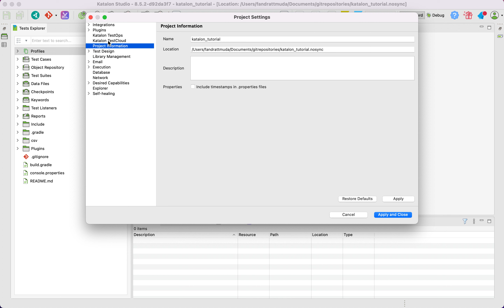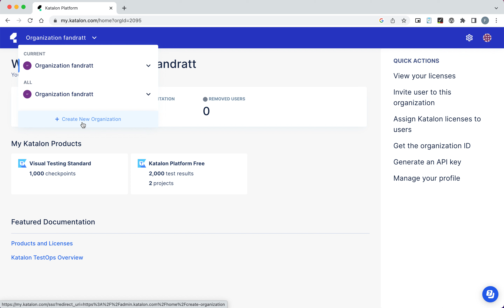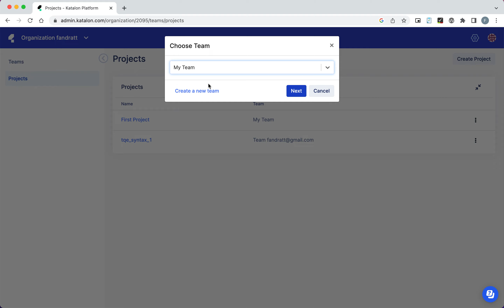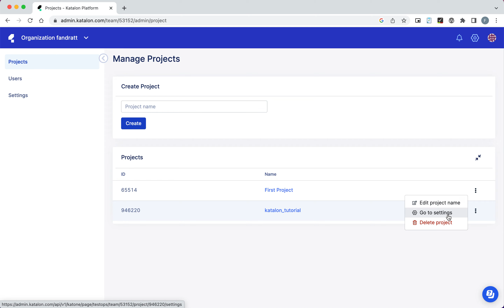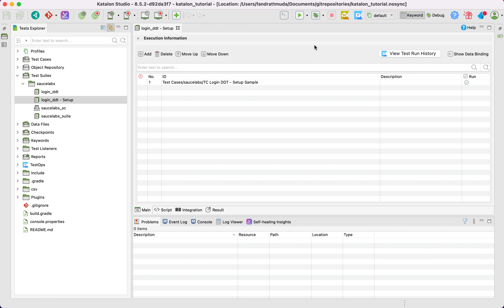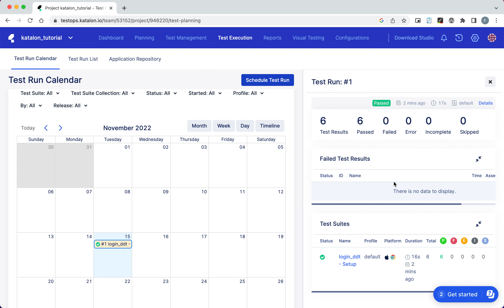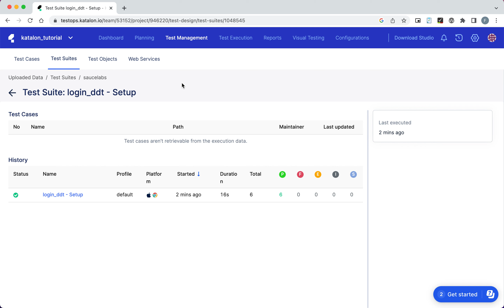Katalon 10 - TestOps Dasar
Feature untuk memudahkan para QE terkait reporting tanpa harus membuat "infrastruktur" dari awal. Public Repository tersedia di